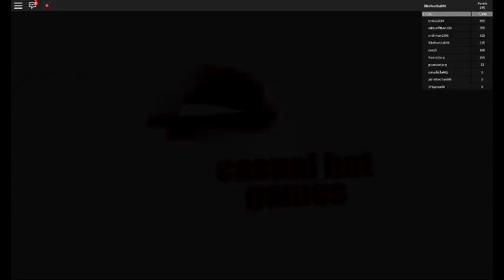THIS IS CREEPY